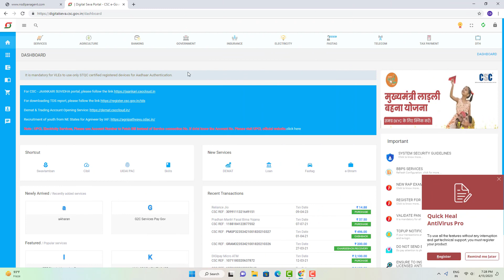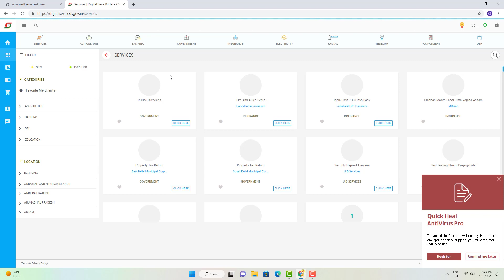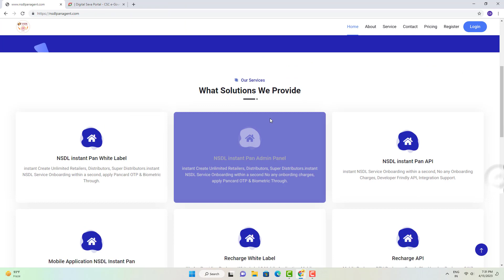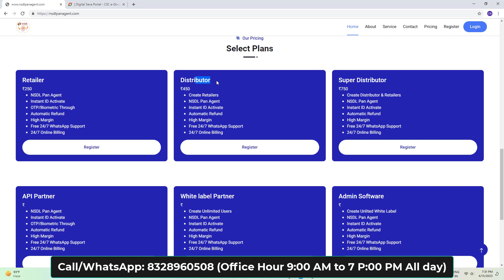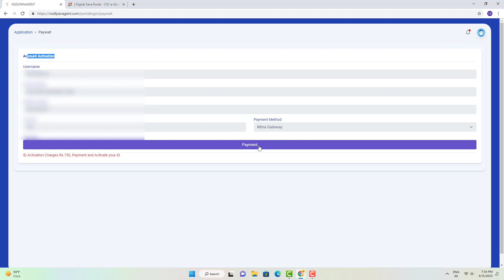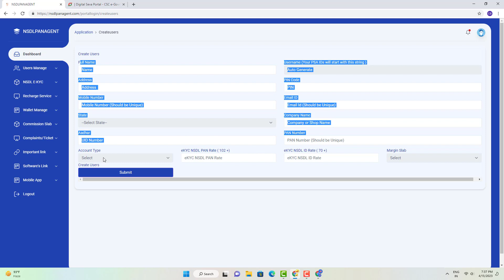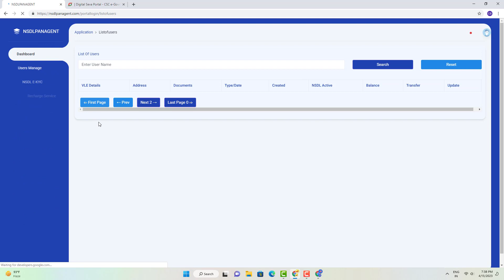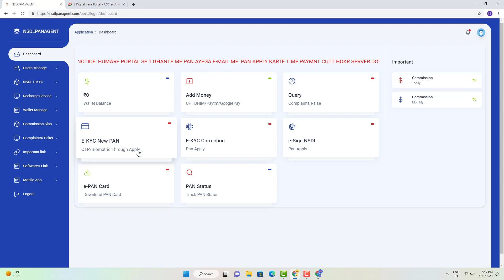CSC SE JYADA PAISE KAISE KAMAYE 🔥